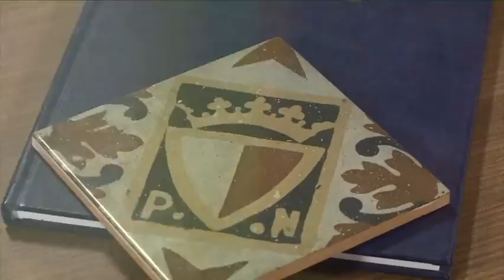Ingroppi episode 10